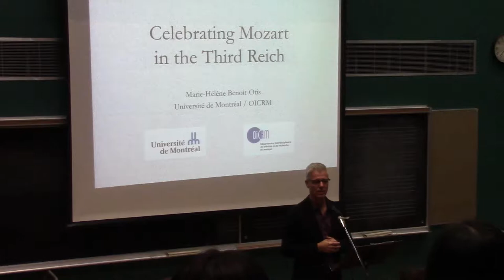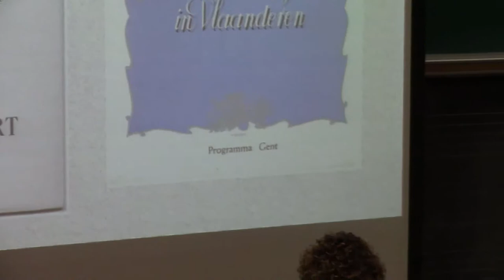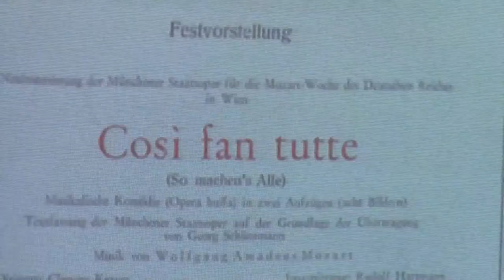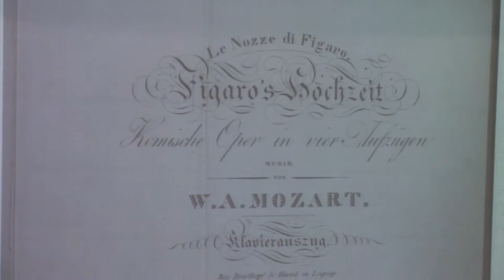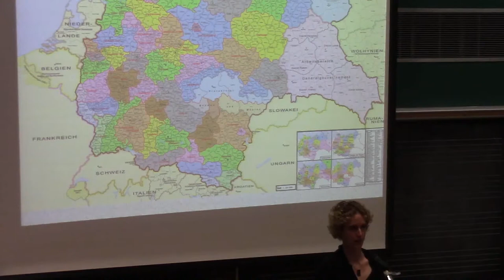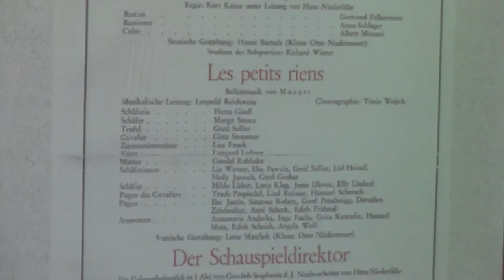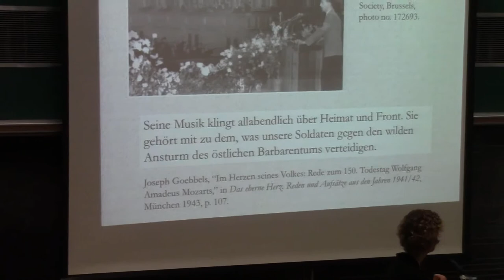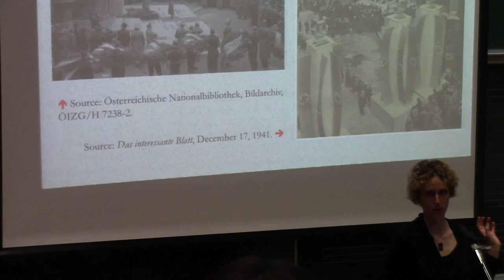Celebrating Mozart in the Third Reich, part 1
Dr. Marie-Hélène Benoit-Otis of Université de Montréal opened the Out of Bounds Lecture Series at Brandon University on Tuesday, Sept. 19 by presenting the lecture “Celebrating Mozart in the Third Reich.”

How were Mozart’s works and likeness deployed in the politics of the Third Reich? Relying on numerous archival documents including photographs and audiovisual excerpts, this talk will provide answers to just that question. From the festivities organized in 1941 to celebrate the 150th anniversary of Mozart’s death, we will see that the “Nazi Mozart” is a character constructed to extol national-socialist values: Aryanized and Germanized, he is presented as a unifying figure, capable of uniting the peoples of the entire world under the Nazi banner.

Out of Bounds Lecture Series, curated by Dr. Sheelagh Chadwick, Dr. Jon Tomas Godin and Dr. Colette Simonot-Maiello.

Brandon University, School of Music
R. D. Bell Hall
270 18th St.
Brandon, MB